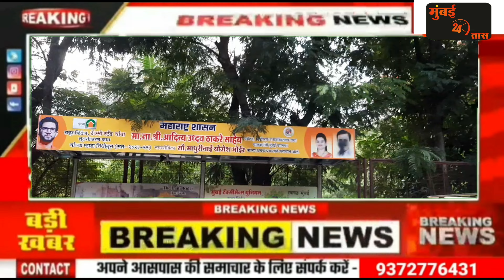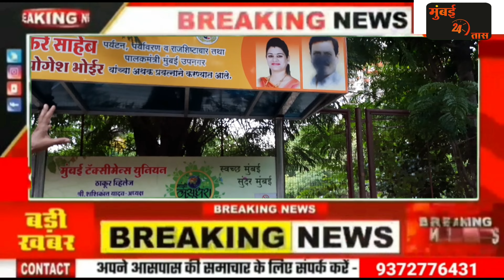Shivsena Borivali Politics||बागी विधायक प्रकाश सुर्वे की पोस्टर पर शिवसैनिकों ने पोती कालिख||नाराज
मुंबइ शिवसेना के बागी विधायकों के खिलाफ मुंबई के अलग अलग इलाकों में विरोध देखा जा रहा है। पुणे ठाणे और मुंबई के अलग अलग इलाकों में शिवसैनिकों द्वारा एकनाथ शिन्दे के समर्थन में बागी बने विधायकों के दफ्तर और पोस्टरों में तोड़फोड़ की जा रही है। उसी को लेकर आज कांदीवली ठाकुर विलेज में शिवसेना के मगाथाने विधायक प्रकाश सुर्वे की तस्वीरों पर कार्यकर्ताओं ने कालिख पोतकर विरोध जताया.

shivasanikopposedMLAPrakashSurveAt paitingBlackClour#